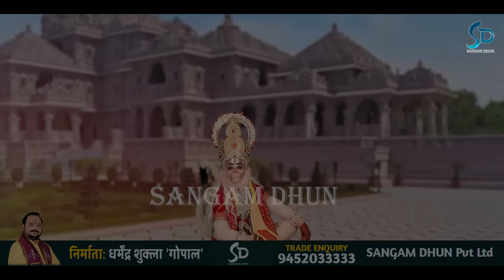मेरा हनुमत बड़ा मतवाला | @VedPrakashShukla | Hanuman Bhajan | Sangam Dhun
Credits :
Song :- मेरा हनुमत बड़ा मतवाला
Singer :- Ved Prakash Shukla
Lyrics :- Kuldeep Singh
Editor - Shani Prasad
D.O.P :- Mayank Dixit
Producer :- Dharmendra Shukla ( Gopal Ji )
Label :- Sangam Dhun India Limited

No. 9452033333